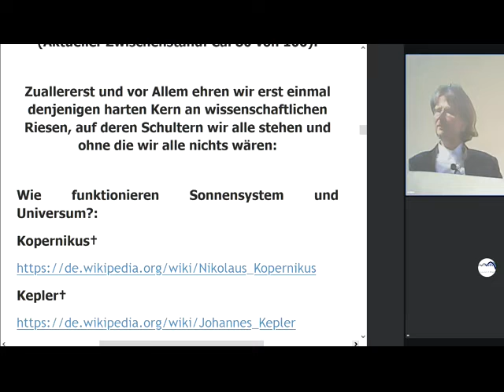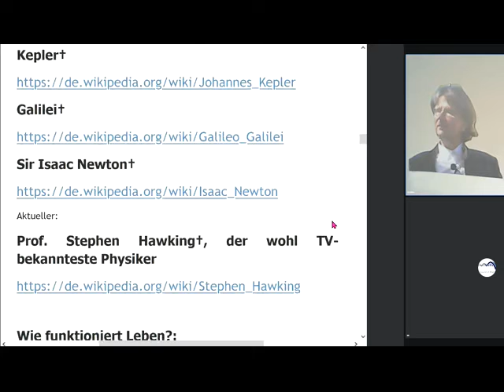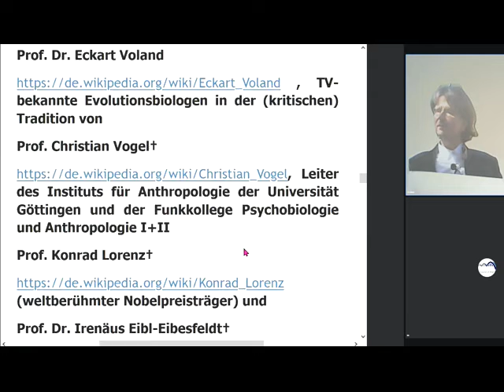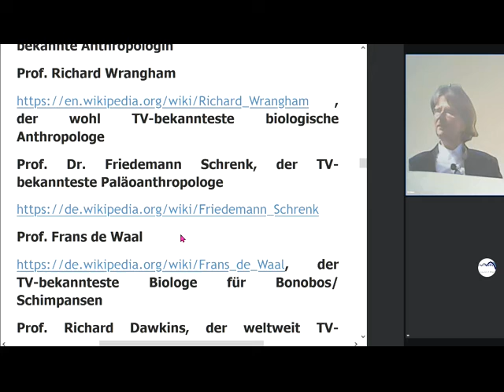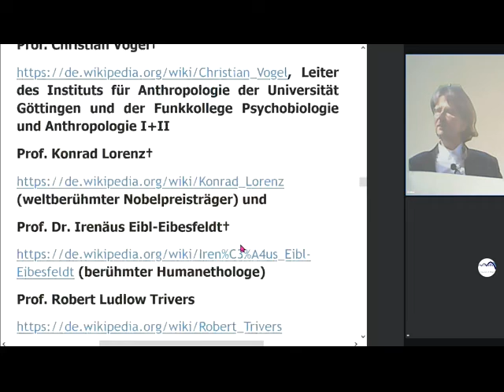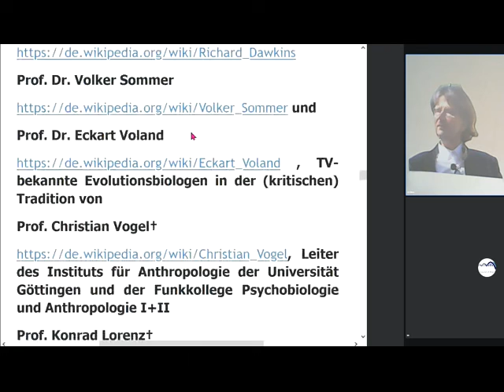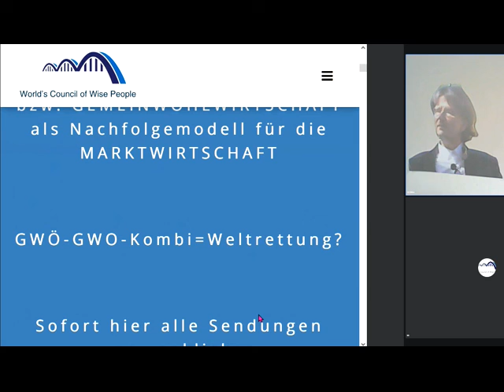Stephen Hawking Richard Dawkins Frans de Waal Richard Wrangham Christian Felber Gemeinwohl-Ökonomie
1055 Rechts unten rundliches Ding anklicken, Wiedergabegeschwindigkeit erhöhen, bei Ruckeln Qualität absenken 144p - Gemeinwohl-Ökonomie Christian Felber GWÖ und/oder GWO GemeinwohlWirtschaftsOrdnung der vom Weltrat + PDG Partei des Gemeinwohls ERSTE Gemeinwohlwirtschafts-Partei der Erde + Gemeinwohl-Gemeinschaft KölnSüd - Sofort mitdiskutieren/mitmachen/ mitl(i)eben siehe Linkliste weiter unten! Gemeinwohlwirtschaft statt Marktwirtschaft / Kapitalismus - MrMarxismo NEW WEF Wirtschaftsforum Davos Weltwirtschaftsforum Davos NEW World Economic Forum
GWÖ -GWO - Diskussion GWÖ -GWO - Kombination GWÖ -GWO - Kombi Sahra Wagenknecht Oskar Lafontaine Fridays For Future Scientists For Future Extinction Rebellion XR Klimaliste Richard David Precht BGE Bedingungsloses Grundeinkommen Niko Paech Postwachstums-Ökonomie Greta Thunberg Hans-Werner Sinn Richard Dawkins Das egoistische Gen Frans de Waal Stephen Hawking Richard Wrangham Friedemann Schrenk Dr. Markus Krall AfD Thilo Sarrazin Ulrich Kutschera Die Wirtschaftsweisen ( Sachverständigenrat ) ifo Institut Rainer Mausfeld Ulrike Herrmann Warren Buffett Luisa Neubauer Arnold Schwarzenegger Bundestagswahl 2021 Grüne SPD Linke FDP CDU ÖDP Volt Freie Wähler GGB Lahnstein Götz Werner Wladimir Putin Bill Gates Jeff Bezos Mark Zuckerberg Ende Gelände Jane Fonda Barack Obama Bernie Sanders Noam Chomsky Boris Johnson Elon Musk Larry Fink Kim Jong-Un Leonardo DiCaprio Xi Jingping Bürgerrat Volksabstimmung Mehr Demokratie Bürgerversammlung Carla Reemtsma Volksentscheid Bürgerrat Degrowth Ökologisch-Demokratische Partei Cradle2Cradle ZEGG Tamera Dr. med. Rüdiger Dahlke Jörg Spitz Prof. Dr. Heiner Flassbeck Prof. Norbert Bolz Osho Bhagwan Shree Rajneesh Sexuelle Revolution Freie Liebe Bonobos Pan paniscus Freie Sexualität bi-interessierte Frauen poly-bisexuelle Frauen polybiamore polyamore Frauen-Gruppenehe Polyamorie Polyamory polyamorös polyamourös bisexualität ZEGG Zentrum für experimentelle Gesellschaftsgestaltung bad belzig

andreas popp
wirtschaftskrise 2021
ernst wolff
max otte
mr dax
inflation 2021
florian homm
daniel stelter
michael mross
eva herman
inflation
börse
dirk pohlmann
finanzcrash
enteignung in deutschland
alice weidel
weltwirtschaftskrise 2021
norbert bolz
roland tichy
geldentwertung 2021
hyperinflation 2021
the great reset dirk müller
friedrich weik
mross michael
markus haintz
herman & popp
herman und popp
horst lüning
bodo schäfer
great reset
pleitewelle 2021
vermögenssteuer
mission money
andreas beck
markus lanz
clemens fuest
raffelhüschen
der große reset
Impfung
ernst wolf
finanznews
krisenvorsorge
pleite
dax analyse
dirk müller corona
insolvenz
silbermatze
werner
christian lindner
indiana jones silber
krypto crash
pohlmann dirk
zusammenbruch
bitcoin kaufen
claus roppel
deutschland 2021
dirk müller fonds
silber prognose
heiner flassbeck
eva hermann
inflation deutschland
euro inflation
the great reset
klimawandel